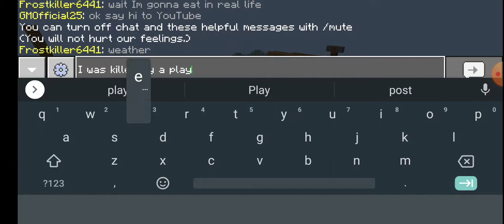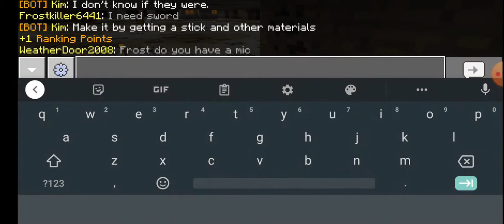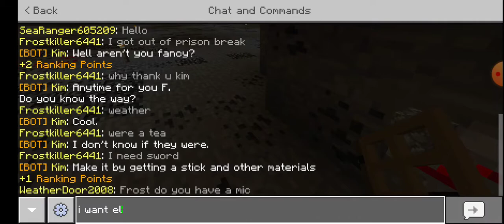Some Time On SM14